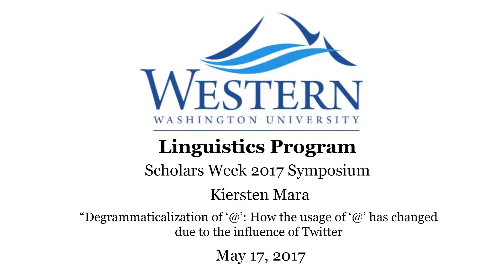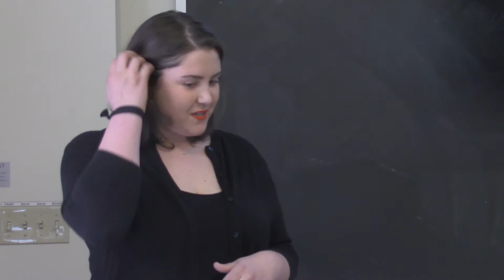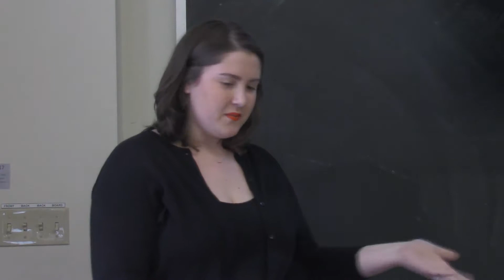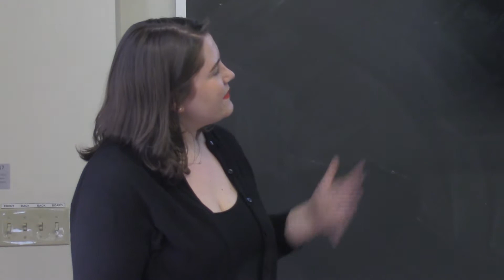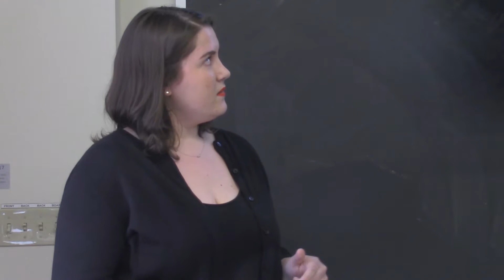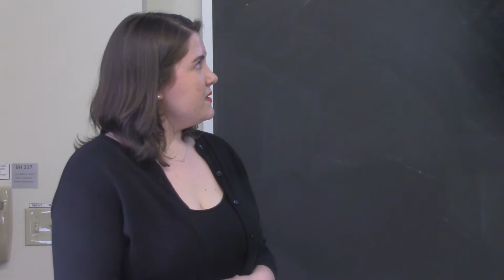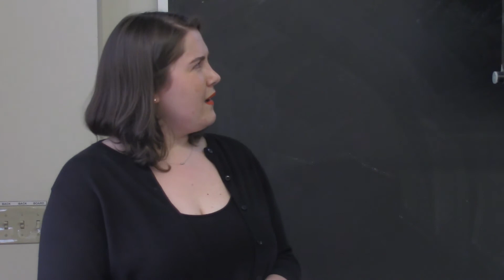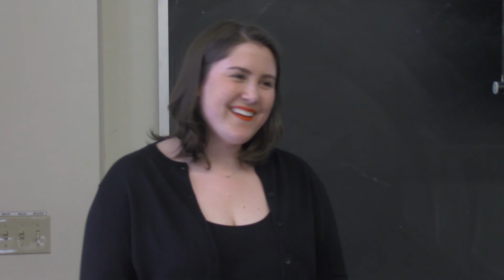Scholars Week 2017: Linguistics presentations (Mara)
Degrammaticalization of ‘@’: How the usage of ‘@’ has changed due to the influence of Twitter by Kiersten Mara, presented at WWU's Scholars Week, 2017.